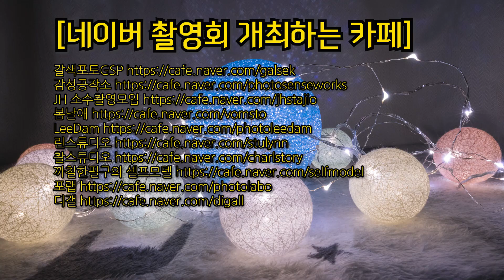인물촬영하고 싶은데 모델섭외는 어떻게?? 공개촬영회란? 인스타에서 모델섭외는?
인물촬영을 하려고 하는데 모델을 어떻게 섭외해야하는지 모델을 섭외 방법을 모르시는 분들이 인스타로 저한테 여쭤보시는 분들이 있어서 한번 만들어 보았습니다.

네이버카페 같은 곳에서 모델공개촬영회 출사를 갔다 오신 분들이라면 많이들 알고 계시는 것인데도 의외로 모르시는 분들이 많으셔서 정리를 해 보았습니다.

인스타에서 모델을 섭외하는 방법이 가장 쉽지만 생각보다 원하는 모델을 구하기가 참 어렵습니다.

영상 보시고 꼭 좋은 모델을 구하셔서 좋은 인물촬영을 해 보시기 바랍니다.

BMG - Mattafix - Big City Life (LEEX Remix)